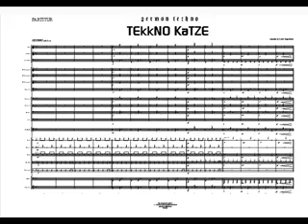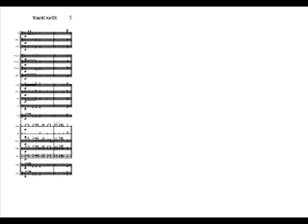TEkkNO KaTZE, von Frank Ziegenbein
🔶 TEKKNO for Marching Band  🔶

erhältlich als:
. gedruckte Noten
. pdf
. jpg
. XML
. musx

Besetzung:
. Flöte / flute C
. Klarinette Bb
. Eb Alt Sax
. Bb Tenor Sax
. Eb Bari Sax
. 1. - 3. Trp Bb
. F - Horn
. 1. + 2. Pos. / trombone C / Bb
. Bariton C / Bb
. Tuba C / Bb
. Mallets { Bell, Xylo, Marimba }
. Snare
. Becken / cymbal
. Tenor / Quint
. 4 Bass Drums
. aux. Percussion 1 + 2
. E - Bass {ad lib}